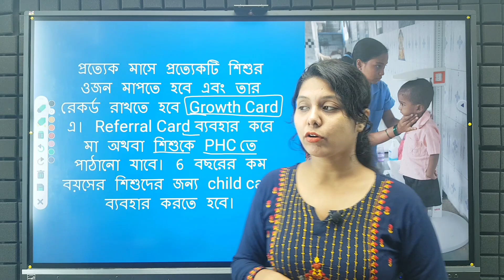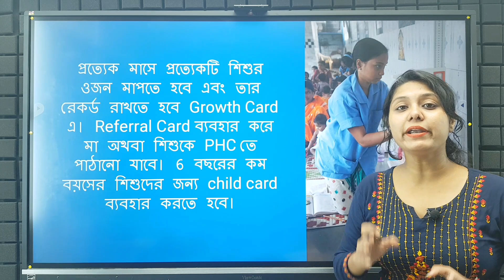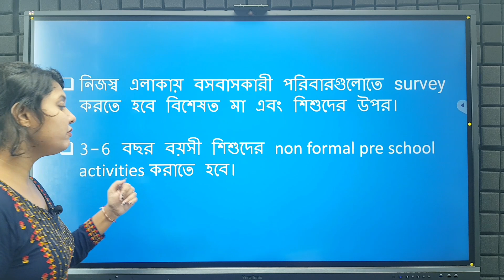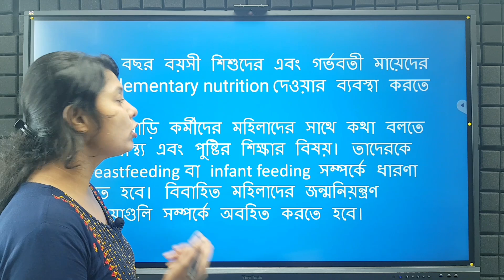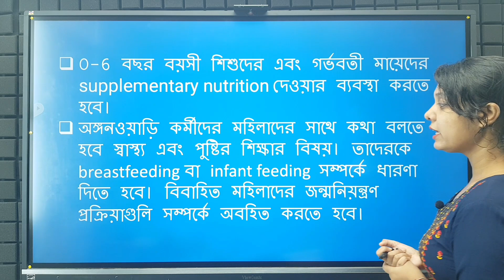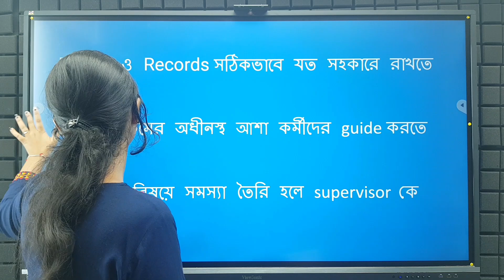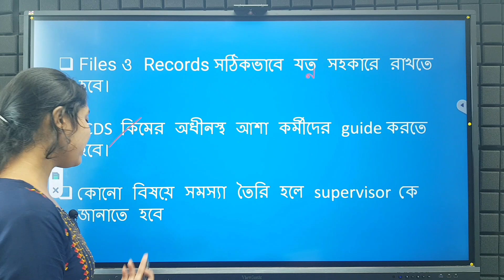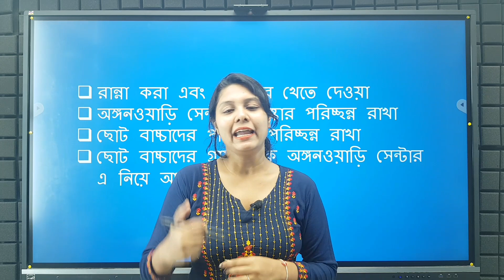icds exam preparation 2023 | icds helper exam syllabus 2023 | icds worker and helper কাজ কি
অঙ্গনওয়াড়ি কর্মী সহায়কাদের কাজ
icds result
icds main cut off
ICDS Worker Exam Mock Test

To join Online/Offline Courses, Call:
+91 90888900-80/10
অঙ্গনওয়াড়ি কর্মীদের কাজ
অঙ্গনওয়াড়ি সহায়কাদের কাজ
icds exam preparation 2023 hoogly district